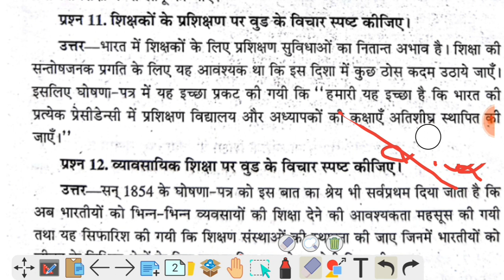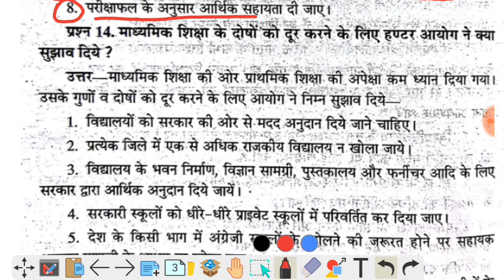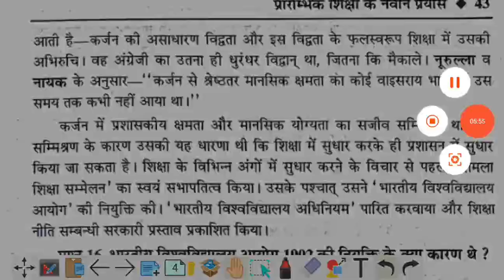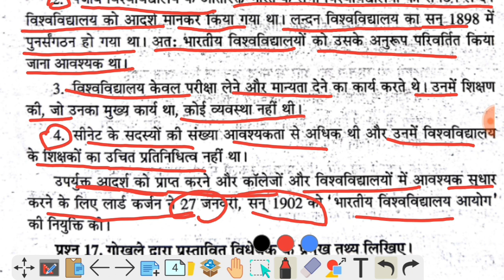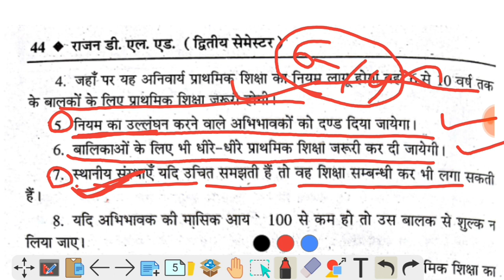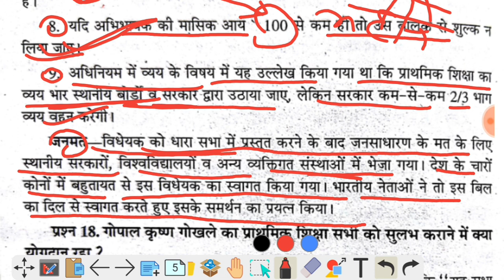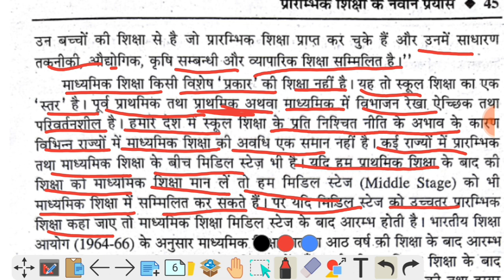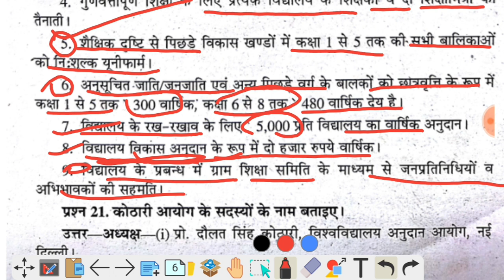Up deled 2nd sem Prarambhik Shiksha ke Naveen pryas | प्रारंभिक शिक्षा के नवीन प्रयास | Rajan series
DIGILOCKER PROBLEM AISE SOLVE KAREN

Up deled Rajan series Class
Rajan series deled 2nd sem
deled 2nd semester prarambhik shiksha ke naveen prayas chapter - 1
updeled  2nd sem paper-2
btc 2nd sem paper-2
prarambhik shiksha kya hai
article 21a
प्रारंभिक शिक्षा के नवीन प्रयास notes
प्रारंभिक शिक्षा के नवीन प्रयास classes
btc2nd sem classes
2022 second semester classes online
btc 2nd sem all subject notes
deled 2nd sem paper-2 classes 2022
शिक्षा सम्बन्धी अनुच्छेद एवं धारा 21(ए), 29(2) एवं 45
Right to education (शिक्षा का अधिकार) : Article 21A |
up deled 2nd semester प्रारंभिक शिक्षा के नवीन प्रयास
प्रारम्भिक शिक्षा के नवीन प्रयास
प्रारंभिक शिक्षा के नवीन प्रयास मैराथन क्लास
btc 2nd semester प्रारंभिक शिक्षा के नवीन प्रयास
deled 2nd semester प्रारंभिक शिक्षा के नवीन प्रयास
प्रारंभिक शिक्षा के नवीन प्रयास डीएलएड द्वितीय सेमेस्टर
अनुच्छेद 21(ए) 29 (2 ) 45 प्रारंभिक शिक्षा के नवीन प्रयास
up deled 2nd semester प्रारंभिक शिक्षा के लिए नवीन प्रयास
prarambhik shiksha ke naveen prayas d el ed 2nd semester
btc second semester prarambhik shiksha ke naveen prayas
deled 2nd semester
prarambhik shiksha ke naveen prayas 2nd semester btc
deled 2nd semester prarambhik shiksha ke naveen prayas
btc 2nd semester prarmbhik shiksha ke naveen pryas paper
deled 2nd semester rajan series
up deled 2nd semester classes
up deled 2nd semester rajan series
deled 2nd semester rajan series 2023
deled rajan series
deled 2nd semester
deled 2nd semester hindi
up deled 2nd semester math classes
2nd semester math
rajan series for btc 2nd semester
rajan series up deled 2nd semester hindi
deled second semester

THANKS

IS ANSARI